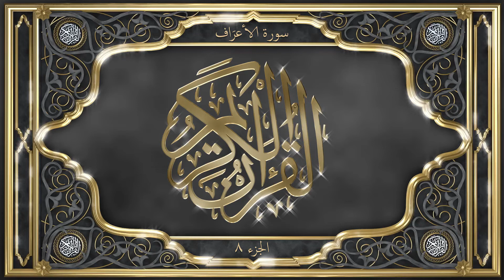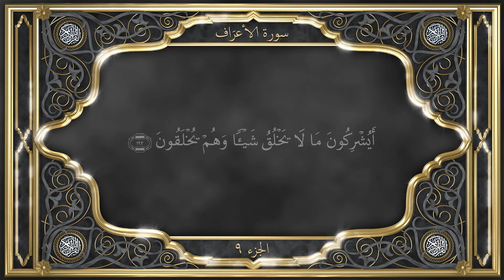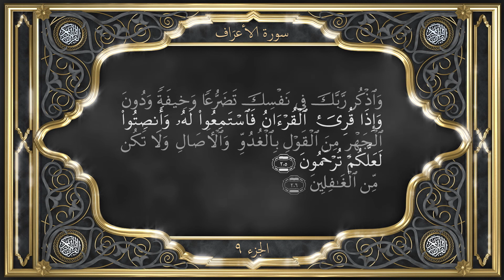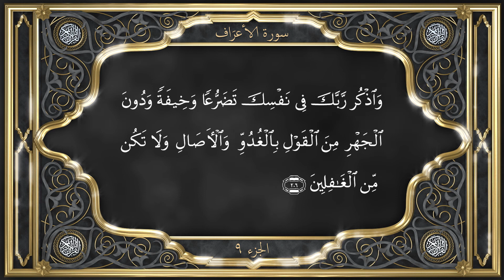Tilawat with URDU Translation Chapter 07 Al Araf سُوْرَةُ الْاَعْرَاف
Chapter 7. Al-A`raf - سُوْرَةُ الْاَعْرَاف

Title of the Surah

The Surah is known as Al-A‘raf and this name is supposed to have been given to it on the basis of this word having occurred in its 47th verse.
In short, the chapter A‘raf is so called because in it illustrations have been given from the lives of those eminent men of very high spiritual status who in the past have taught mankind eternal truths in accordance with the demands of human nature and human intellect, whom the men of this world resisted and sought to bring low, but whom the jealous God did not allow to be debased but, on the contrary, raised to a very exalted position.

Subject Matter

Spiritually, this Surah serves as a kind of برزخ (intervening link) between the Surahs that precede it and those that follow it, which means that the subject matter of the preceding Surahs has been developed into a new theme in this Surah. In the preceding Surahs the main theme consisted of a refutation of Judaism and Christianity and also a refutation of other Faiths which profess to derive their authority mainly from philosophy and reason. In the present Surah both these themes have been jointly treated and the falsity of the positions of both these sets of religions has been established and the truth of Islam demonstrated to their followers. First of all, it has been stated that since the Quran is the revealed Word of God, there is no possibility of its meeting with destruction or failing to achieve its object. Then in vv. 4-10 the followers of the Holy Prophet are warned that they should not, in a fit of despondency, come to a hasty compromise with the followers of other religions, because the opponents of a true religion have always suffered disgrace and humiliation in the end. Verse 11 states that God has created man for the attainment of a most sublime object but most men forget this noble purpose of their life.

In vv. 12-27 the paradisiacal life of Adam and his expulsion from it have been cited as an illustration of this subject and it is stated how, from the very beginning of the world, God created man and provided the means necessary for his attainment of a high spiritual status; but he gave no heed to God’s plans for him and obeyed and followed Satan. In vv. 28-30 we are told that Satan had made Adam spiritually naked, and now God has sent the Holy Prophet of Islam to clothe him with the raiment of righteousness, and he is the Prophet who has come to deliver man from the punishment of his sins and to make him regain that heavenly life of which he had become deprived. So the Faithful should beware lest their deeds keep them deprived of that heavenly life. In vv. 31-35 it has been hinted that, unlike former Faiths which aimed at individual development, Islam seeks to bring about a reformation among whole communities. Whereas former Prophets sought to make individuals enter Paradise, Islam aims that whole communities and nations should attain bliss. But, as every effort at reformation has to encounter many obstacles and vicissitudes before it reaches its consummation, vv. 36-38 tell us that when the Muslim community deviates from Islamic principles and teachings, God will raise for their reformation divinely-inspired Reformers from among the followers of the Holy Prophet so that men may not lose this newly-gained Paradise by deviating from the path of national progress and development. In vv. 39-48 rules and principles have been laid down for the recognition of these promised Reformers and light has also been shed on the ultimate doom of their opponents. In vv. 49-52 we are told that it is the Prophets of God who alone can arouse into action the latent powers and qualities of human nature and can lead men to progress and prosperity. In the next two verses the Meccans are exhorted to accept and benefit by the light of prophethood of which they have had an ample share and not to make themselves the object of Divine punishment by rejecting it. || al-quran tilawat translation quran qur'an koran Al Quran